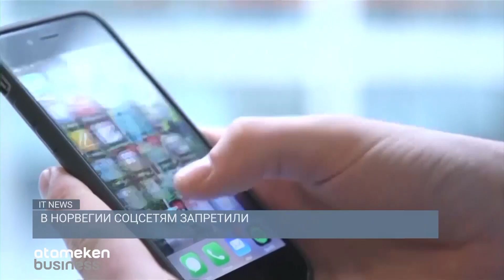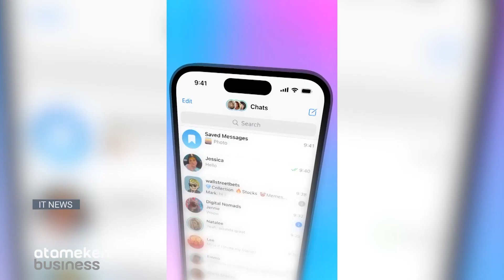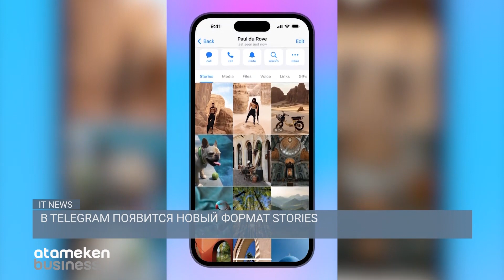В TELEGRAM ПОЯВИТСЯ НОВЫЙ ФОРМАТ STORIES / IT NEWS 21.07.2023